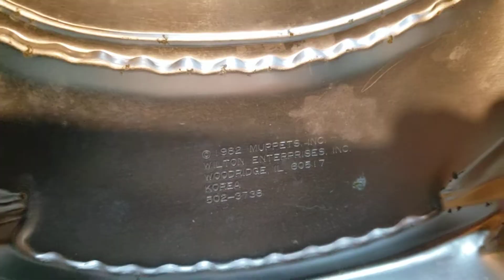What sold Ebay Wednesday Night and Thursday